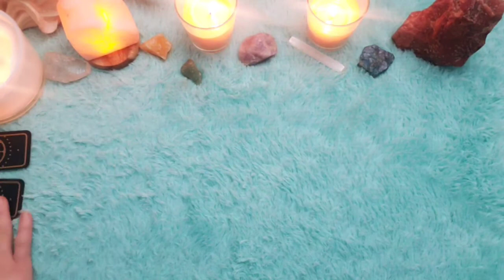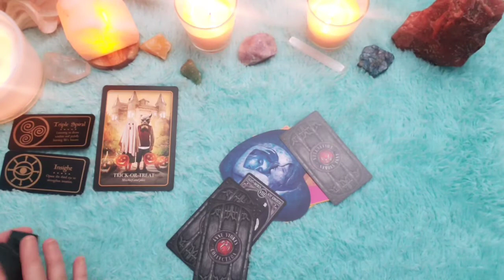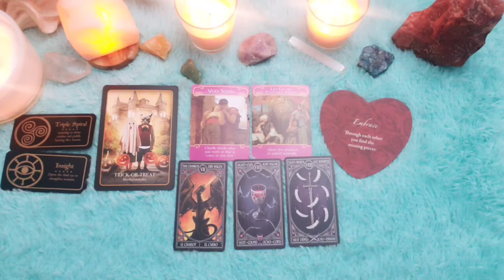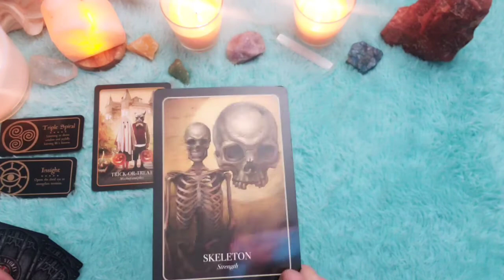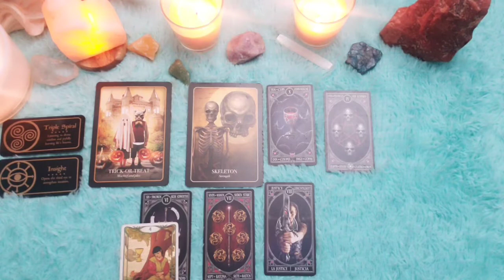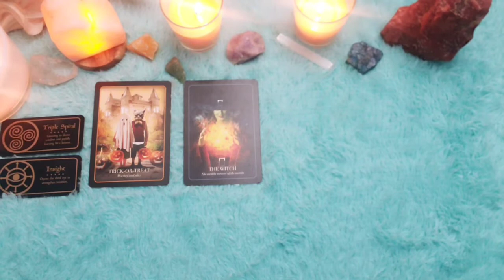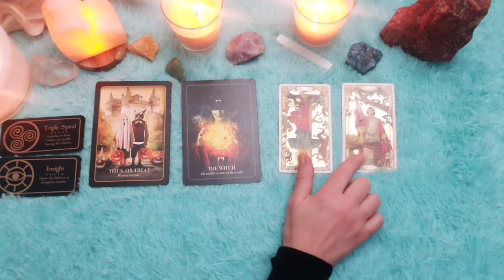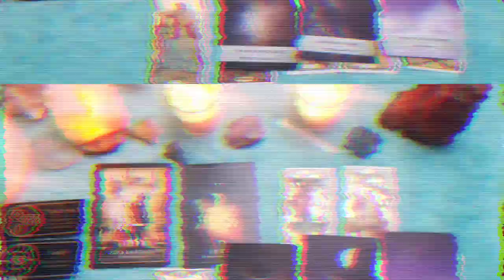Oracle of Aries August 2021 Message from LILITH! MAJOR OPPORTUNITY MANIFESTING! GET TO WORK!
Welcome to the Oracle of Aries! August 2021!  Message from LILITH! Your GUIDES are MANIFESTING a MAJOR OPPORTUNITY for you! GET ON YOUR GAME! Magical Timeless Tarot Reading! his channel utilizes tarot reading and spirit channeling to bring forth the best messages for you. Keep in mind this is a general reading take what resonates and leave the rest behind. This is a timeless reading, so when you find it and it resonates it's for you!

Thank you for taking the time to watch my video! I appreciate you!

This channel utilizes tarot reading and spirit channeling to bring forth the best messages for you. Keep in mind this is a general reading take what resonates and leave the rest behind. This is a timeless reading, so when you find it and it resonates it's for you!

These are general readings so take what resonates leave the rest behind. Please do not give your power away to any reader.  This video does not replace your own good judgment. These readings do not replace professional advice seek out help for legal, medical, mental, physical, and financial assistance
Please join us:
Tarot, Spirituality and the Occult